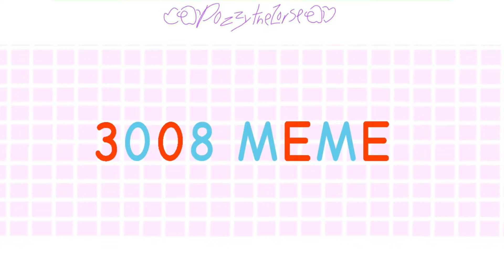3008 Meme but unfinished // collab /w @kuzoovr // Gift to @Heartbeatclocktower 10/9 (late)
(Note: actually im can post this on time but the other part didnt finish yet so ill wait for the part to finish but then i change my mind cuz its too late now 😭😭)

FlipaClip (PREMIUM)
CapCut

Time Taken: 4 days (too many rest bruhh)
FPS: 15
Total Frames: 226
(Idea by me uwu)